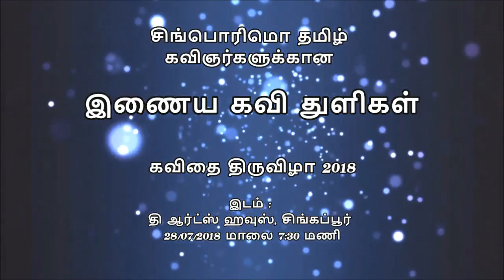Inaiya Kavi Thuligal - Ganga Baskaran | Singapore Poetry Festival 2018